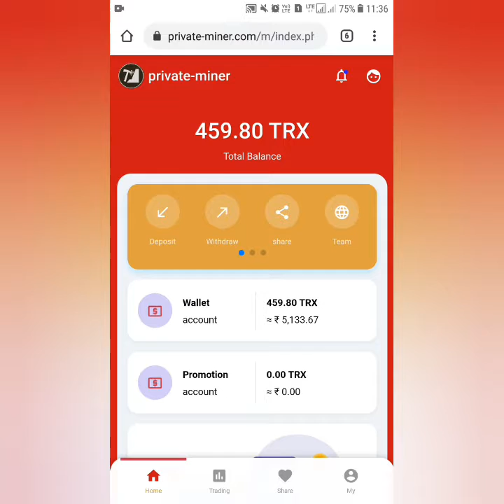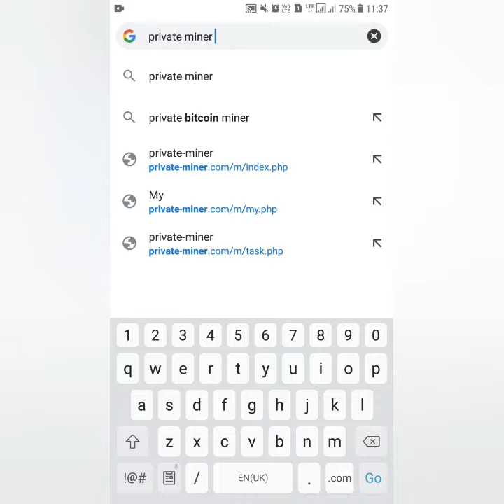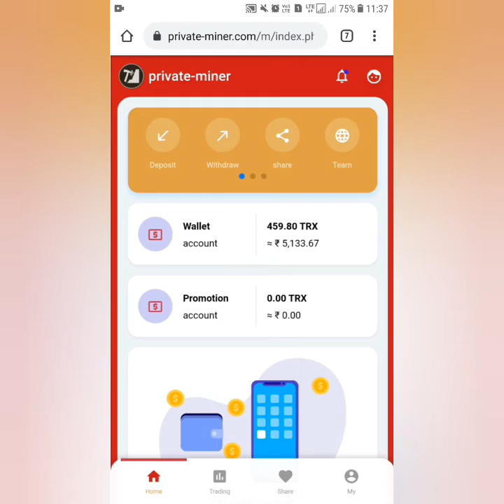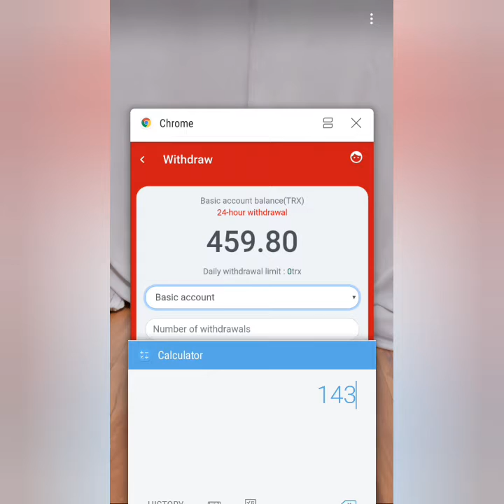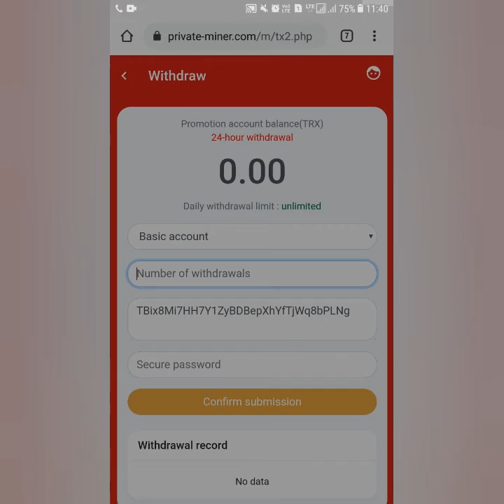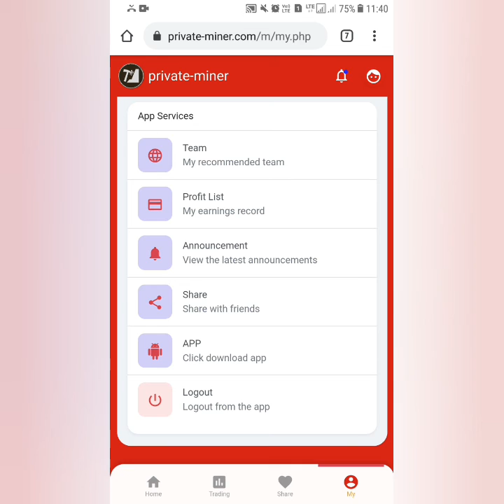Earn Tron coin Private miner website|Review on Withdraw Trx|Legit or scam website